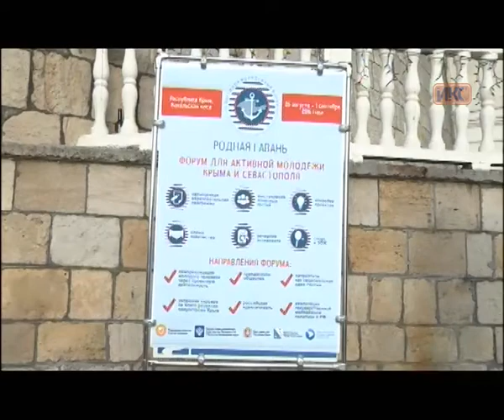В КОНТЕКСТЕ. Эфир от 20.05.2016 (Цокур, Слонченко)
Гости в студии «В контексте»: главные специалисты управления по делам молодежи и спорта Елизавета Цокур и Марина Слонченко